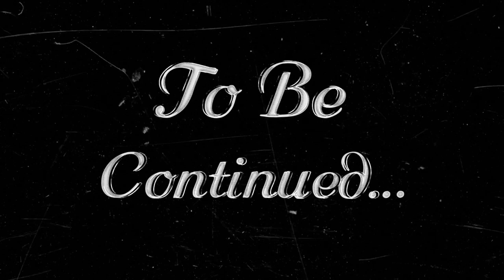NA INTERVIEW KO ANG PINAKA MATANDA SA BUONG VALENCIA BUKIDNON ALAMIN AT ATING TUKLASIN /CUSTAN TV